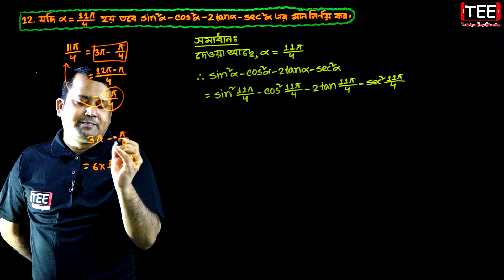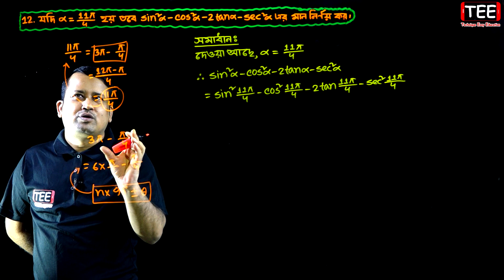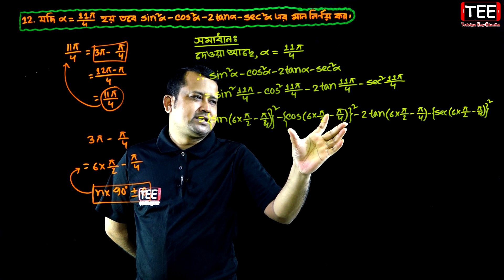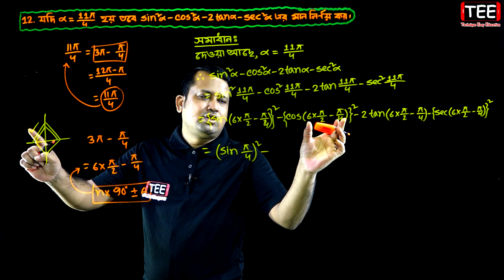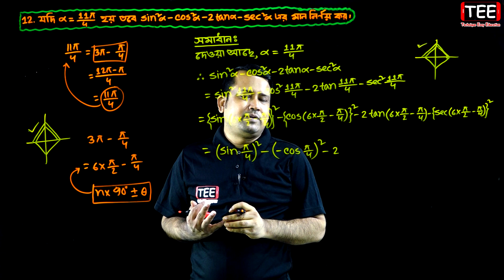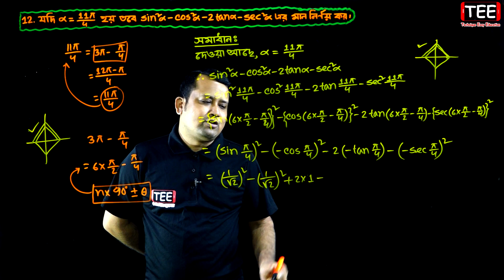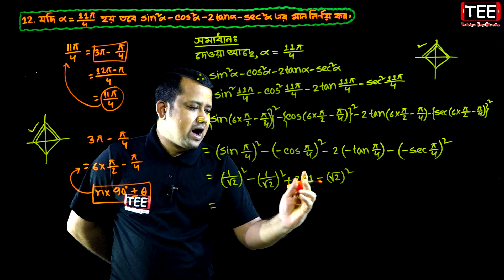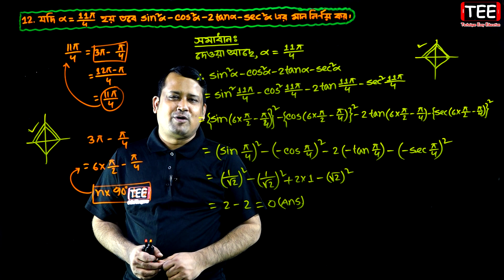পর্ব-১২ || অনুশীলনী ৭.১ || এইচএসসি উচ্চতর গণিত ১ম পত্র | HSC Math 1st Paper Chapter 7.1 | Sumon Sir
মোট পর্ব-১৩টি